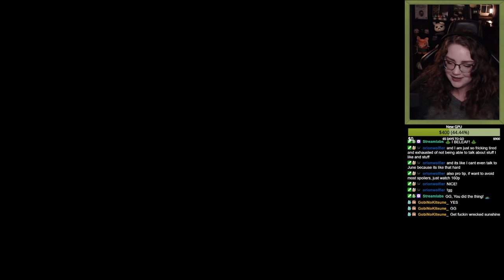Lies of P(ia) 7th boss: Fallen Archbishop Andreus (1st playthrough)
I came to this boss at the end of the stream before, so the first attempt isn't included in the highlight. But he was a tough one! I did this before the boss got nerfed and the specter got boosted, so it took a little while.

In case anyone's curious, I called my first playthrough Lies of Pia because Pia is my first name, so it just fit too well to not use.
I played the game on release, I am just very slow at uploading "old" VODs and clips from before I started using Youtube for my stream stuff.